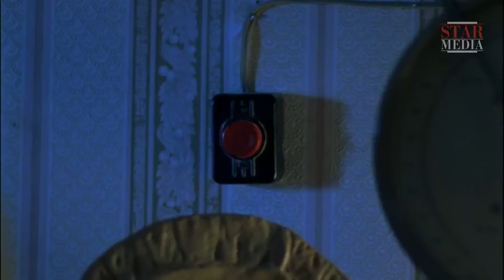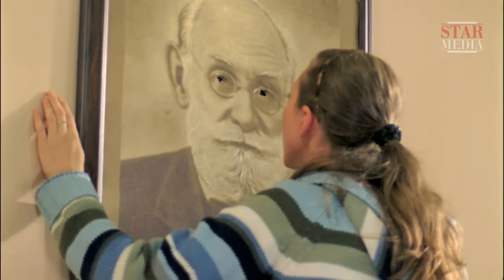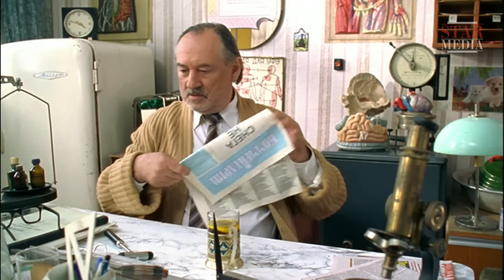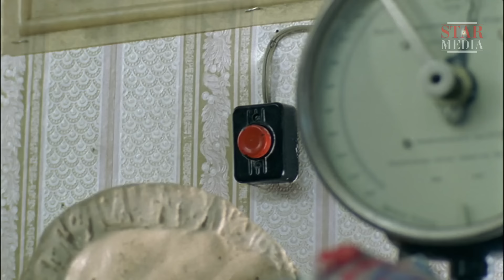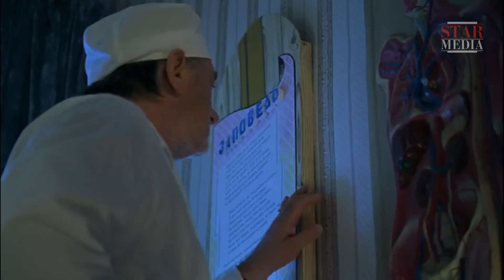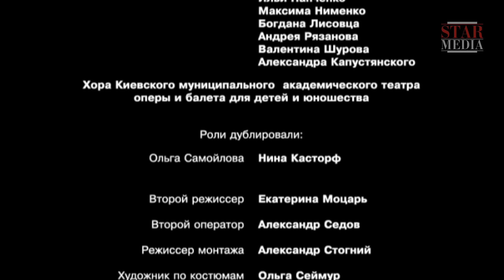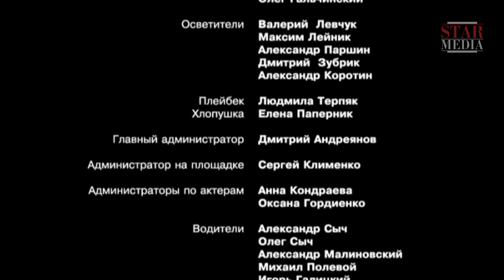Странное Рождество. StarMedia. Лирическая Комедия. Фильм на Новый Год!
Героиня Барбары Брыльской, вдова алкогольного магната Ольга Самойлова, взялась осуществлять заветные мечты окружающих ее людей за собственные деньги. Но трое ее приемных детей сочли эту идею чистым безумием и поместили свою мачеху в сумасшедший дом. Как раз накануне Рождества...

Новогодняя история с участием талантливых актеров: Барбары Брыльской, Лии Ахеджаковой, Богдана Ступки, Ольги Сумской, Владимира Горянского и др.

Формат: фильм
Жанр: лирическая комедия
Год производства: 2006
Хронометраж: 94 минут
Режиссер: Максим Паперник
Сценарий: Слава Орещук
Оператор-постановщик: Вадим Савицкий
Композитор: Сергей Косаренко
Продюсеры: Алексей Гончаренко, Влад Ряшин
В ролях: Барбара Брыльска, Богдан Ступка, Лия Ахеджакова, Игорь Письменный, Ольга Сумская, Владимир Горянский